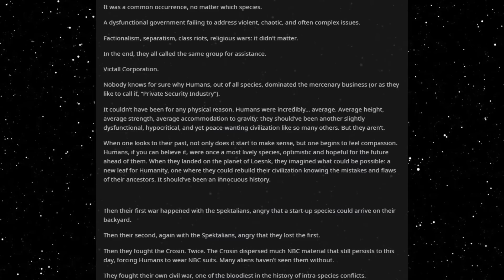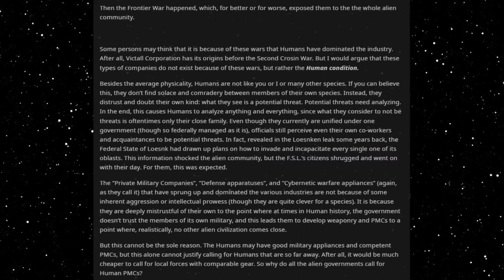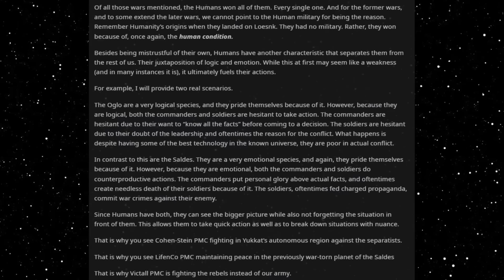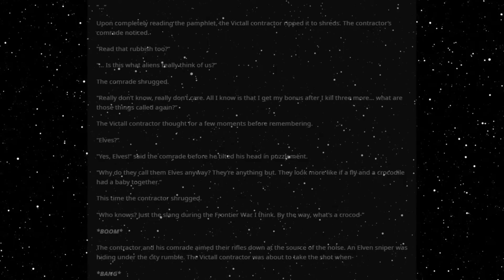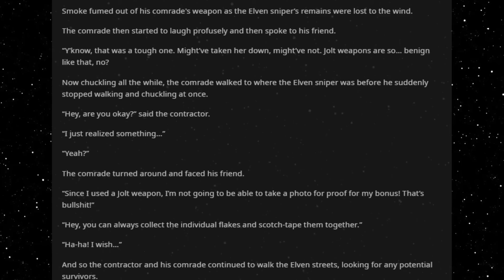Best HFY Reddit Stories: Why Do Aliens Choose Human Mercenaries?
Why indeed?

An original story written, and granted permission to narrate by u/LeadAzide221